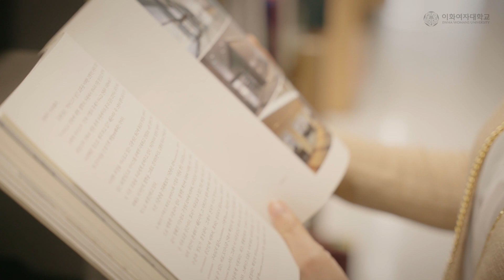[그대가 바라는 미래, 이화] #1 컴퓨터공학과 오유란 교수 [ENG/CHN SUB]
시각장애인을 위한 접근성 분야를 연구하며, 정보 접근의 차이를 최소화 하기 위해 노력하는 오유란 교수의 '이화 DNA' 이야기를 시작합니다.